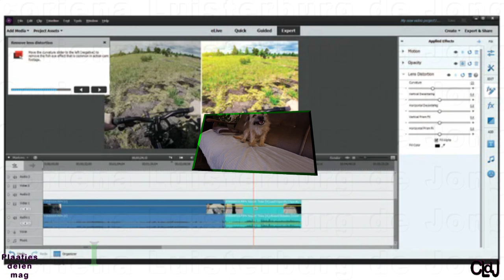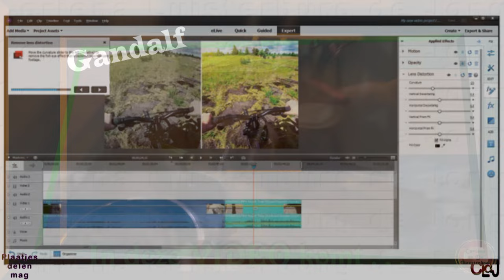ma 23 okt | Was niet in orde | Willy in huis | Myriam antwoorden | Druk met editen. #1997